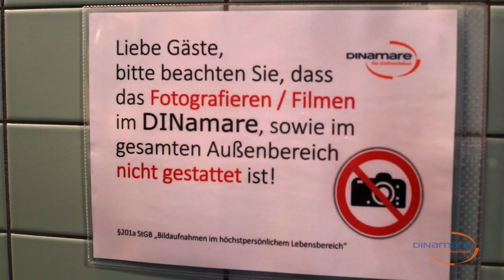1. DINamare Shooting Night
Ein Fotoshooting an einem Ort wo sonst das Fotografieren verboten ist. Ganz nach diesem Motto veranstaltete die DINamare Dinslaken, zum ersten mal ein organisiertes Fotoshooting im Dinamare Schwimmbad.